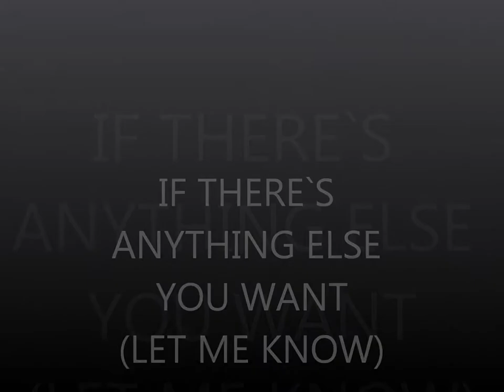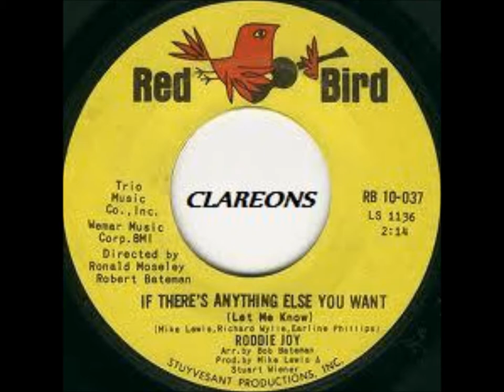60's Girl Group Sound Roddie Joy ~ If There's Anything Else You Want (Let Me Know)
Rare Sixties Girl Group Sound Roddie Joy 1965 If There's Anything Else You Want (Let Me Know) / Stop ( Red Bird -  RB-10-037. Written by Earline Phillips, Mike Lewis and Richard Wylie. Arranged by Bob Bateman. Directed by Robert Bateman and Ronald Mossley.  Roddie Joy's real name was Rita Coleman. Her other tunes include "He`s So Easy To Love" "Love Hit Me With A Wallop" "Stop" and "Come Back Baby". Stop and Love Hit Me With A Wallop are also on my channel.